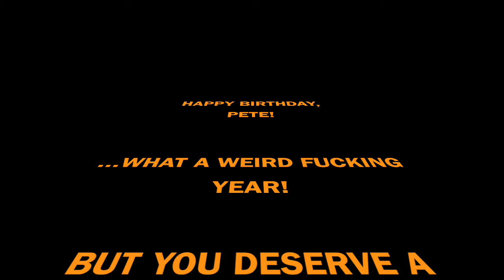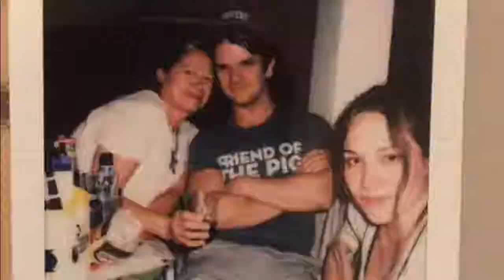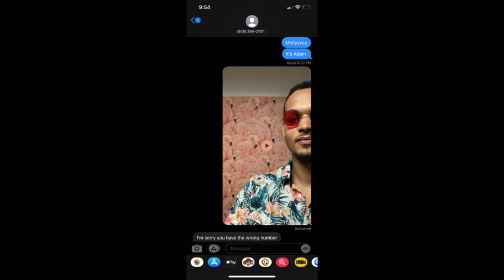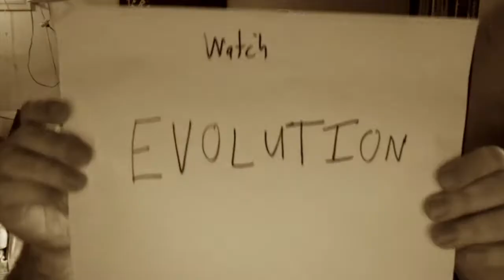HAPPY BIRTHDAY PETER COLLIER